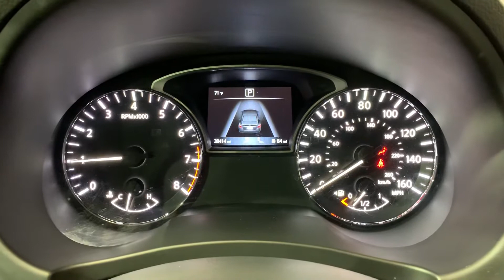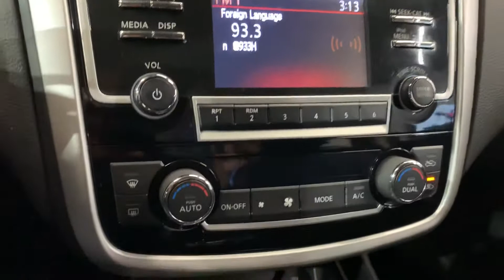2018 Nissan Altima SC CVT 2.5 Auto #211891